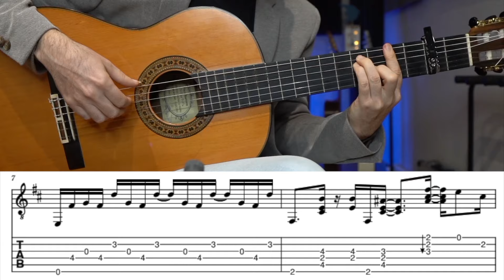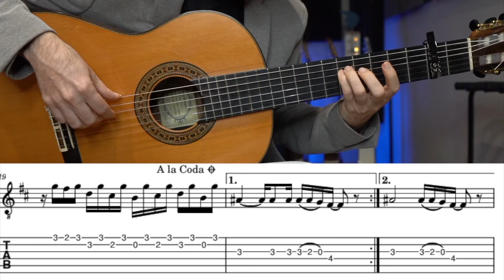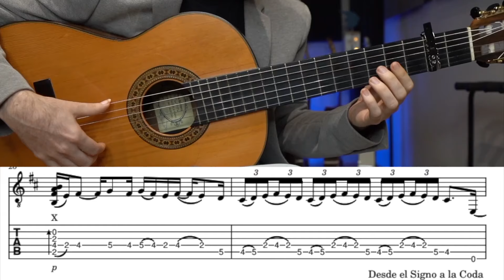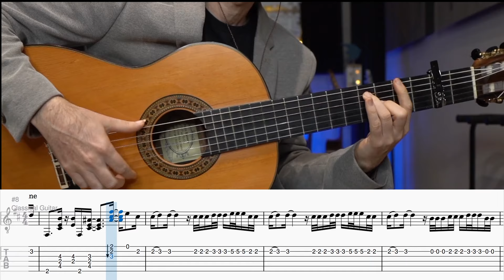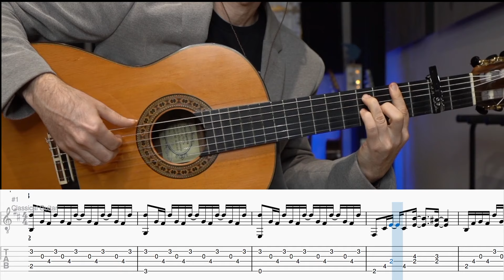CÓMO ESTUDIAR SIN ESTUDIAR LA GUITARRA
En este video, te mostraremos cómo aprender a tocar la guitarra con este tema de los gipsy king´s.

SÍGUEME!!